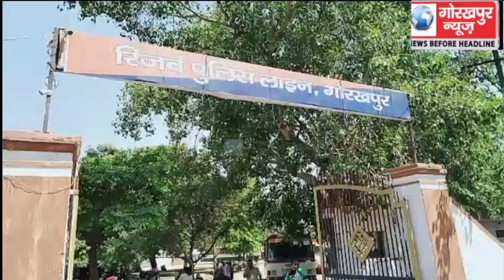23 अप्रैल को लोकसभा चुनाव के तृतीय चरण के मतदान को सम्पन्न कराने के लिए पुलिस लाइन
23 अप्रैल को लोकसभा चुनाव के तृतीय चरण के मतदान को सम्पन्न कराने के लिए पुलिस लाइन से रवाना हुए पुलिस कर्मी